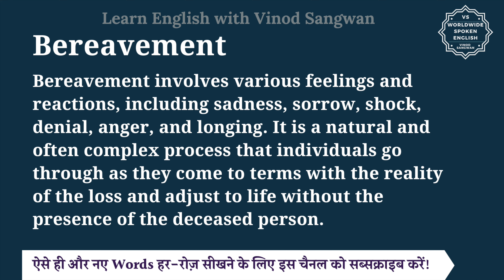Bereavement meaning in Hindi | Bereavement ka matlab kya hota hai | English to hindi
इस वीडियो में आप Bereavement का हिंदी में मतलब समझेंगे और साथ में Bereavement का pronunciation भी सीखेंगें यानि की आप Bereavement के अर्थ के साथ साथ ये भी सीखेंगें की Bereavement को कैसे बोले या Bereavement को बोलने का सही तरीका क्या है |

तो बस एक मिनट में सीखिए Bereavement को|
Let’s learn Hindi Meaning of Bereavement in detail.

Bereavement का हिंदी में अर्थ होता है
वियोग, शोक दशा, मृत्यु के कारण क्षति, प्रियजन की मृत्यु, हानि

Bereavement refers to the state of mourning or grief experienced after the death of a loved one. It encompasses the emotional response and process of coping with the loss of someone close, whether it be a family member, friend, or companion. Bereavement involves various feelings and reactions, including sadness, sorrow, shock, denial, anger, and longing. It is a natural and often complex process that individuals go through as they come to terms with the reality of the loss and adjust to life without the presence of the deceased person.

Bereavement को इन उदाहरणों से और अच्छे से समझ सकते हैं